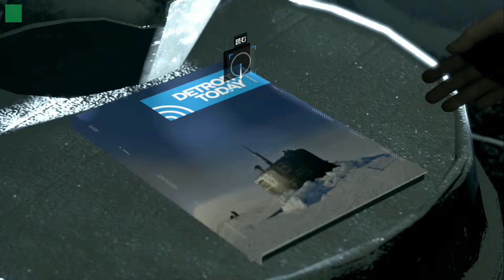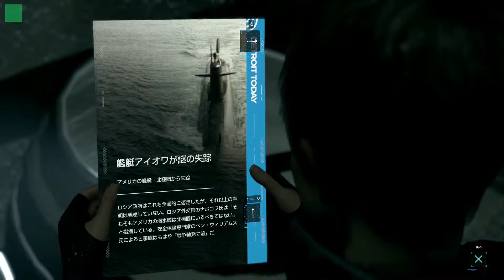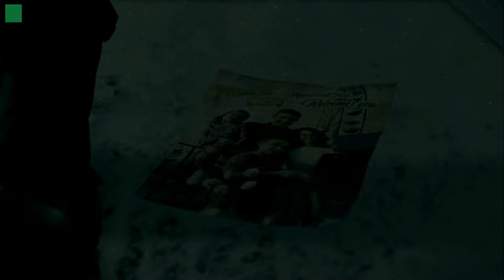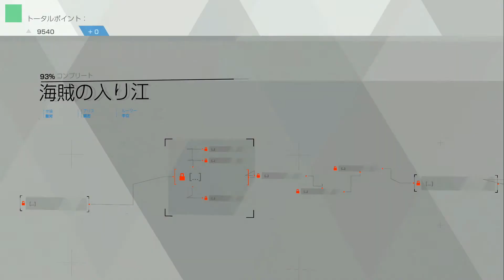【Detroit: Become Human】海賊の入り江 #20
ほっこり。